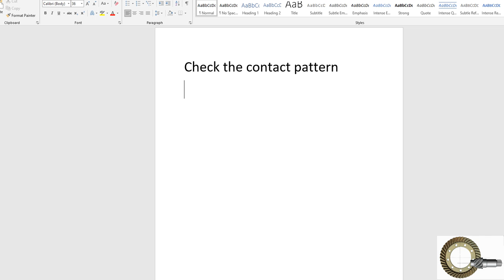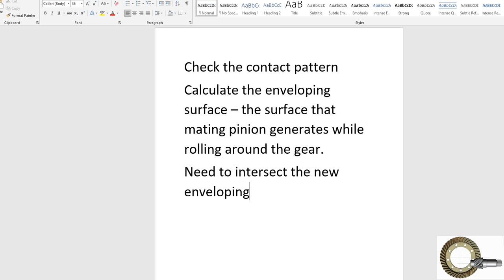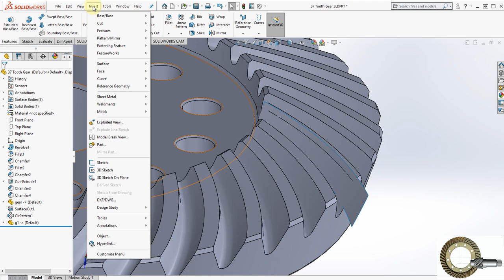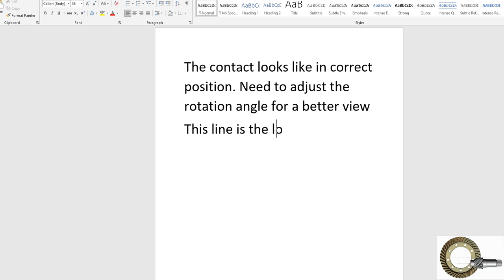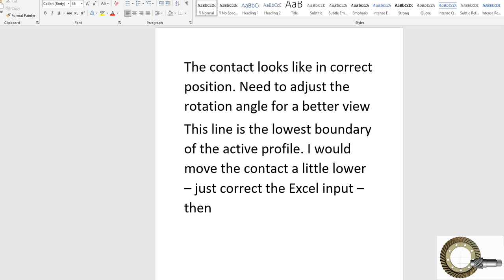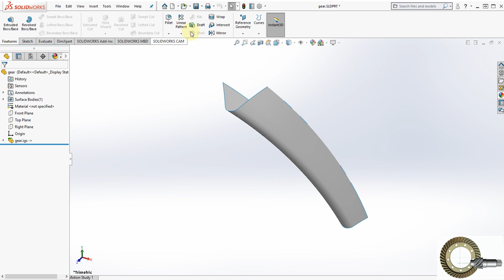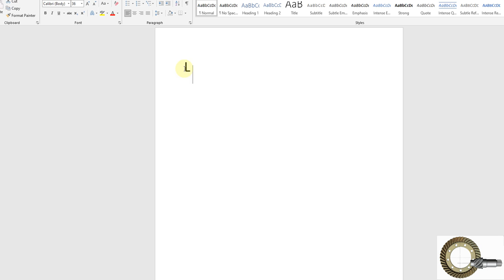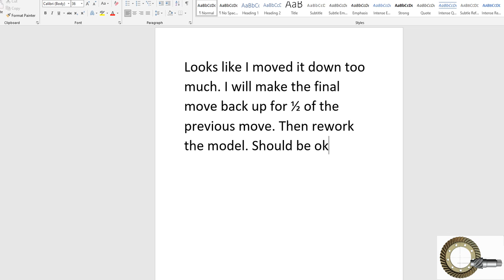Hypoid, Spiral Bevel Tooth Contact Pattern Check before machining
Where to buy this software: spiralbevel.com